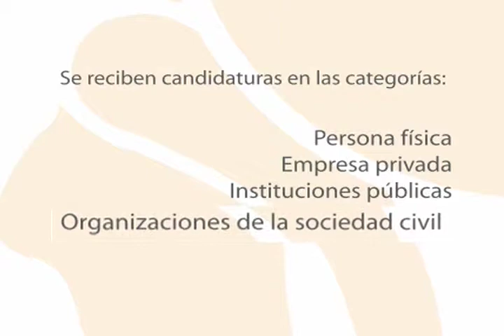Premio: Aportes al Mejoramiento de la Calidad de Vida, Edición XIX.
"La Defensoria de los Habitantes, el Consejo Nacional de Rectores, la Universidad de Costa Rica, el Instituto Tecnológico de Costa Rica, la Universidad Nacional y la Universidad Estatal a Distancia, tiene el agrado de comunicar a la comunidad nacional que están recibiendo postulaciones para el Premio: Aportes al Mejoramiento de la Calidad de Vida, Edición XIX.

Se reciben postulaciones en las siguientes categorías:
1. Persona Física
2. Entidad Pública
3. Entidad Privada
4. Organizaciones de la Sociedad Civil

Los candidaturas deberán contribuir en la construcción de una sociedad dónde se respeten los principios de justicia social, igualdad de oportunidades, armonía con la naturaleza y sostenibilidad del desarrolo futuro, euidad de género y tolerancia de las diferencias.

El plazo de recepción de candidaturas vence el 30 de junio a las 4:00 p.m.
en la Defensoría de los Habitantes, sita en Barrio México, para mayor información visitar la página o llamar al teléfono
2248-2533 con la señora Jackeline Romero, correo electrónico: